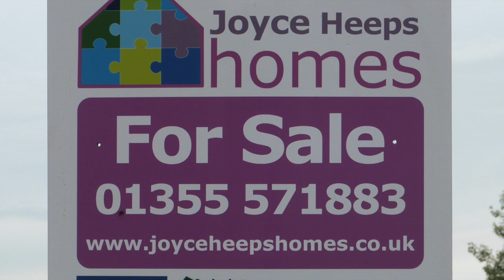Cypress Court, Greenhills, East Kilbride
This three-bedroom family home has been well maintained throughout. It is convenient for all local amenities, primary and secondary schools, sport and recreational facilities, and regular bus services.